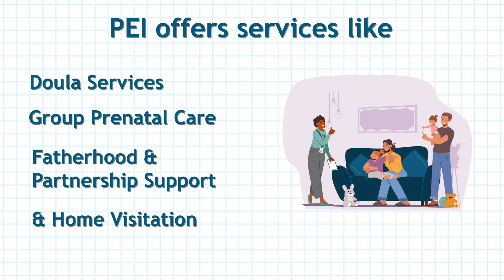MCAH | FYI: The Perinatal Equity Initiative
The Perinatal Equity Initiative complements MCAH's Black Infant Health Program with services for Black women and their partners intended to help them have healthier pregnancies and happy, healthy babies. This video gives a brief overview of the program, and will tell you how you can learn more.

If you need additional information, or are having difficulty accessing this content, please contact to request this information in an alternate format.